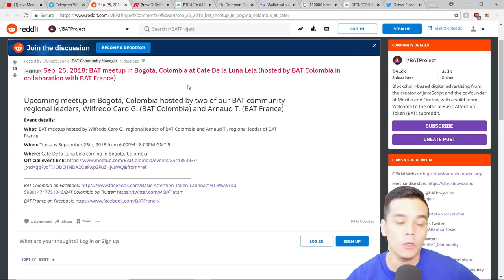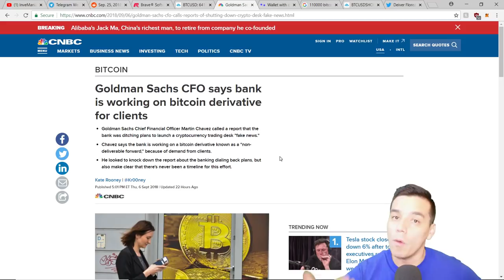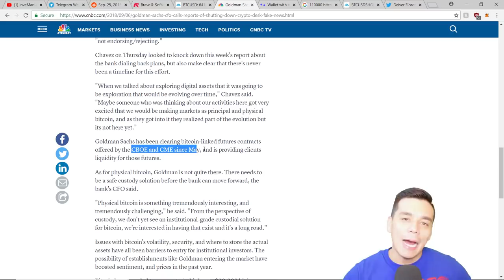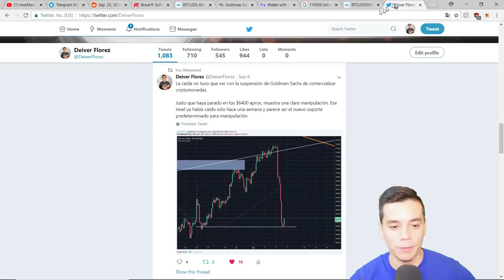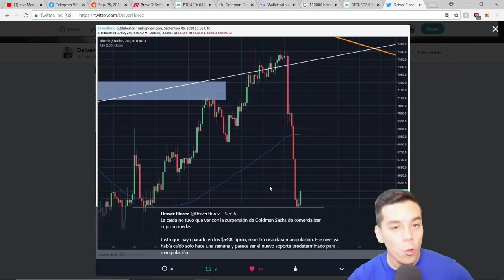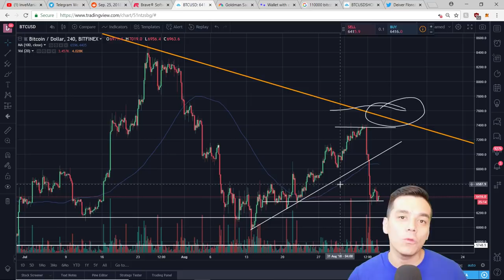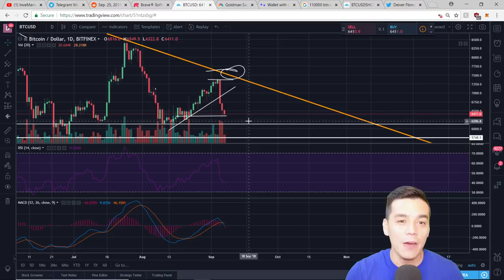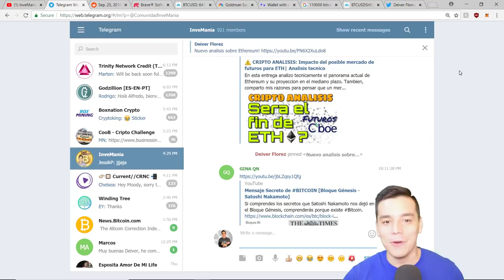😱CRIPTO ANALISIS: Por qué cayó el BTC -13% o -$1100 USD en un dia? Como va estar proximamente?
En esta entrega analizo los rumores falsos, comparto las verdaderas razones detras de esta caida estrepitosa y el posible escenario del Bitcoin para los proximos dias. Todo esta manipulado!

Invitacion a evento:
- Sep. 25, 2018: Meet up de BAT en Bogotá, Colombia. Entrada gratis.